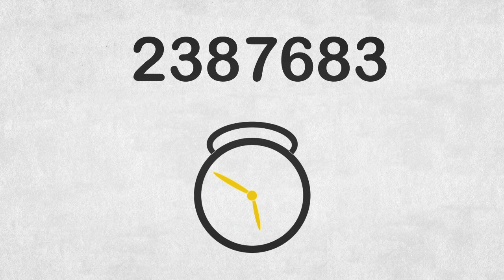Sharing with Oasis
Each day you develop the best news in your markets by producing interesting stories your viewers want to see

But once you air those stories what happens to them? Without Bitcentral they can have pretty short lifespans, no matter how interesting they are, they may air a few times, post to your website, then die.

How can you extend the life of your stories and make the most of the content you already own? The secret, my friends... is sharing

Bitcentral has the key to quickly unlocking the stories you already own with our Oasis news sharing solution

Oasis makes sharing simple so stations that never shared much before are now using over 400 stories per month from other stations in their group

Sharing with Oasis allows your producers to easily find the most interesting stories from across their group reducing the repetition in their newscasts

You might feel that sharing doesn't apply to you because you don't share today or your stations are scattered across the map. Actually, the majority of stories shared are between non-adjacent markets, and with Oasis it can cost 1000-times less to share than to shoot a story

Interesting stories can often transcend market boundaries and can be used across your group.

Some Oasis customers use these interesting stories to make up as much as 1/3 of their newscast.

Our Oasis software has enabled nearly 6 million stories to be shared this year alone and that number grows each minute. This makes Oasis software the largest sharing and distribution platform for broadcast news

Please ask one of our larger Oasis customers how they are making the most of the news they already own.